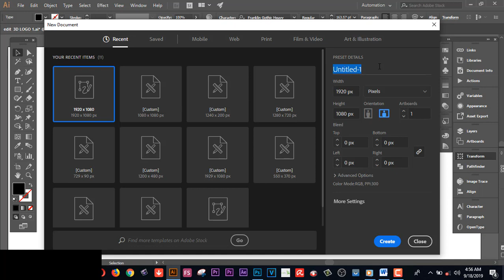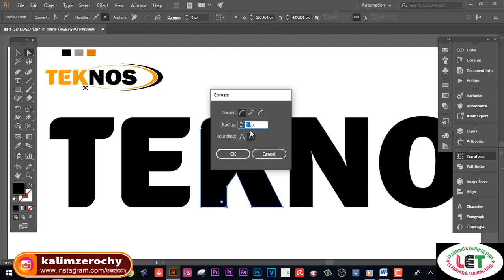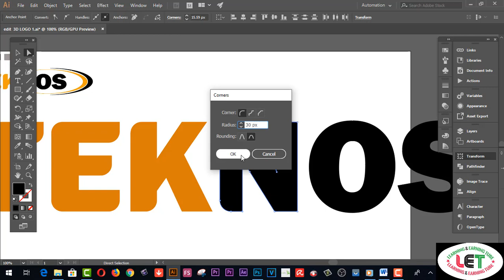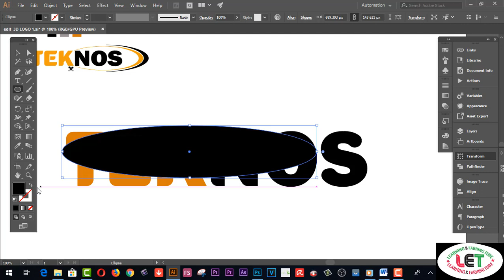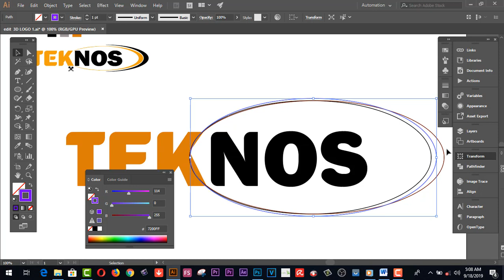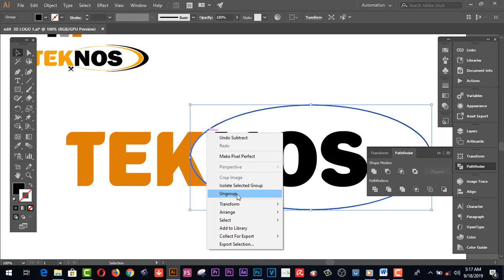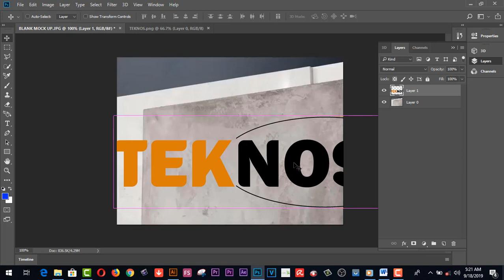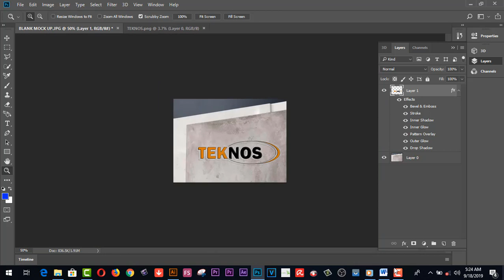How to make TEKNOS MOCK UP Logo easily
Here you will find How to make TEKNOS MOCK UP Logo easily

2.  Facebook Group learning & earning tube
3. WEB DESIGN TUTORIAL & KNOWLEDGE:-

2.Earn more by Fiverr Gig Editing | How To Edit My Fiverr Gig Information ( update 2019)
3.Earn Daily $75 Dollars From Google Survey Full Bangla
4.singapore আইপি  নিজে  নিজেই চেক করুন - singapore visa IPA check MOM Updates 2019
5.Spin & Earn Money App Bkash App Payment | Online Income Bangla 2019
6. Earn and Hire from Bangladeshi site hirekoro.com সরাসরি ১০০% বিকাশ/ব্যাংক পেমেন্ট । *Must watch*
7. Brave browser থেকে মাসে ২২,০০০ টাকা আয় করুন, পেমেন্ট না পেলে আমি দিব
8. how to sign up on 4 Microworkers websites to earn More -2019
9. Upwork English spelling test (U.S version) answers 2019
10. Upwork English spelling test (U.K version) and Answers 2019
11. 2019 Upwork Readiness Test and Answers ( GET 5 out of 5)

12. ৯ টি সাইট থেকে ফ্রিতে সহজে লাখ টাকার আর্থিক অনুদান নিন । পেমেন্টঃ পেপাল ও ব্যাংক
৯ টি সাইট থেকে ফ্রিতে সহজে লাখ টাকার আর্থিক অনুদান নিন ।
13.9 free trusted sites for selling Logo-2019 II Amazing sites for selling logo
14. KajKey.com -থেকে-আয়-করবেন-যেভাবে II how to earn by BID on KajKey.com
15.10 best & free fundraising websites for all-2019 II fundraising websites